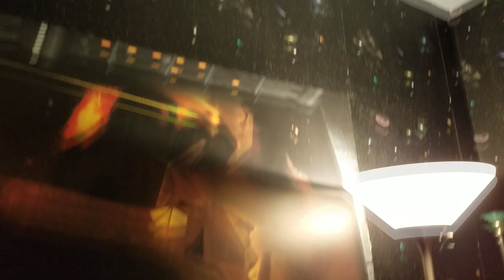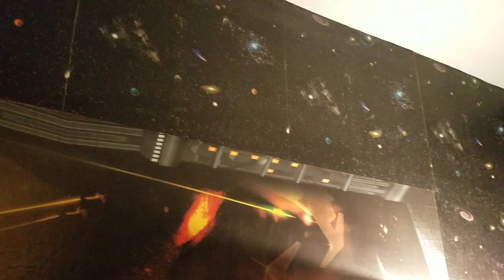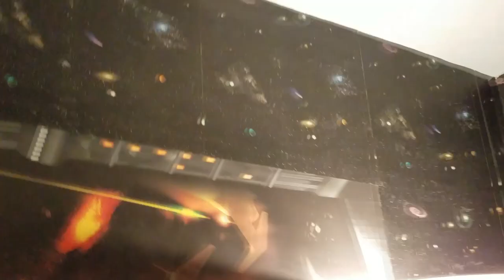Spiders In My Room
Fortunately, my handheld vacuum charged just enough for me to stage a successful rescue attempt of my laptop, keys and wallet. The PS3 & 4 were not so fortunate. RIP the CoD WWII montage I was working on. Guess I'll just have to finish it up with the clips I already have recorded onto my pc. Despite my best efforts, the El Gato was also unfortunately left behind and has now become spider property.

Oh yea and I think IReapZz uploaded a montage or something. I'll try to get around to watching that sometime in the next few days if I'm not subsequently cocooned in my sleep.